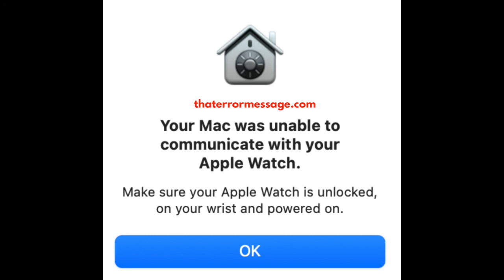Your Mac was unable to communicate with your Apple Watch.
Epic Amazon Deals
Make sure your Apple Watch is unlocked, on your wrist and powered on.